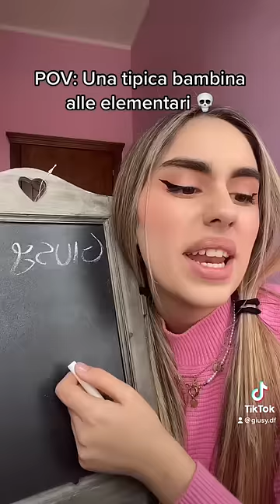Una tipica bambina alle elementari || Tiktok Giusy.df 💗